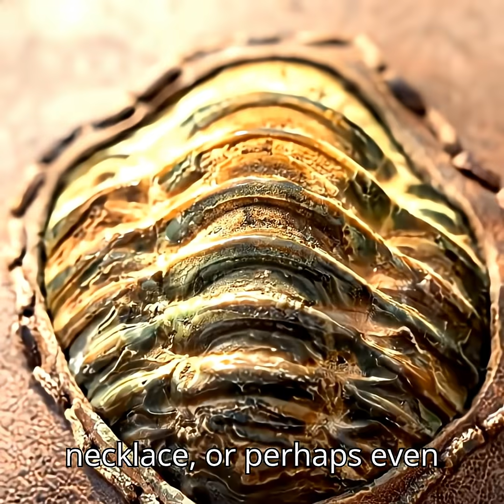ANCIENT AMULETS?! A 460-Million-Year-Old Fossil Just Rewrote Roman History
Prepare to have your mind expanded beyond the traditional Roman narrative of emperors and legions! We all know that ancient Greeks and Romans were entranced by prehistoric remains like the bones of large, extinct animals, which they often incorporated into their mythology as Cyclopes or dragons. But what if their fascination with fossils extended to tiny, long-gone critters as well? A stunning new archaeological discovery in Spain has uncovered a secret that connects the Roman world to a prehistoric one millions of years old, and it suggests a much more intimate, and even mystical, relationship with fossils than we ever imagined.

This isn't a story about a massive mammoth tusk; it's about a small, humble creature from the ancient seas.

Join us on a deep dive into this groundbreaking find that's got archaeologists and paleontologists buzzing! We're talking about a roughly 460-million-year-old trilobite fossil found in the Roman-era site of A Cibdá de Armea in northwestern Spain. The team, led by archaeologist Adolfo Fernández-Fernández, published their discovery on July 15 in the journal Archaeological and Anthropological Sciences.

But what makes this specific fossil so unique? It's the first trilobite ever found in a Roman context, a find that has historians rethinking the past. This little specimen, which is about an inch or so long, didn't just happen to be there by chance. The researchers found that it had been manually shaped and flattened. This small detail is the entire clue that suggests ancient Romans were intentionally collecting and altering these fossils. They were doing more than just observing; they were crafting!

This trilobite is believed to have originated from a shale bed more than 250 miles away, indicating it likely arrived at the settlement via trade. So, this wasn't a local curiosity; it was a valued item. Fernández-Fernández says that "its transformation to be set in jewelry gives it much greater scientific value," because it gives us an idea of the importance of the fossil as a "magical" stone.

Historian Adrienne Mayor, who was not involved in the research, calls the discovery a "highly significant" contribution to our understanding of how ancient populations may have viewed fossils. Mayor, author of The First Fossil Hunters, also notes that while literature referenced large fossils, it's less clear how they perceived trilobites, leaving us to wonder: "Is that how they were seen in antiquity too?”.

What exactly is a trilobite? For those of you who aren't paleontologists, trilobites were a diverse group of extinct marine invertebrates that loosely resemble horseshoe crabs. They had three body segments—a head, thorax, and tail—which gave them their name. The Armea fossil appears to be from the genus Colpocoryphe, with a smooth hind section. The fact that its exoskeleton was preserved and the fossil was flattened on the underside suggests it might have been used as a pendant or bracelet.

This discovery is remarkably rare, being only the eleventh documented instance of a trilobite being excavated and gathered by ancient populations in an archeological context, and only the third from more than a thousand years ago. Many previous examples came from medieval sites and were found out of context, so the Armea find provides a unique and powerful glimpse into the past.

As paleontologist Julien Benoit notes, "It’s fascinating to imagine our ancestors collecting fossils, having the same sort of weird fascination for extinct critters as we do today". The findings could also connect ancient Romans to other populations who made jewelry out of trilobites, like the Ute people of North America.

Fernández-Fernández hypothesizes that Romans likely wore armored trilobite amulets because they saw them as holding mystical or protective powers. If so, he says, that belief links Roman fascinations to more modern fixations, because "protection through ancient 'magical' stones remains relevant today".

This small artifact forces us to rethink the Roman mindset, revealing a culture that didn't just revere large, monstrous bones, but found wonder and significance in the smallest, most intricate remnants of a forgotten world.

What other mysteries do you think are still buried beneath our feet? What ancient artifact would you want to find? Your comments and theories are the next clues in our ongoing journey into the past.